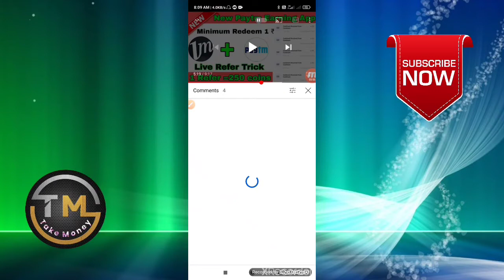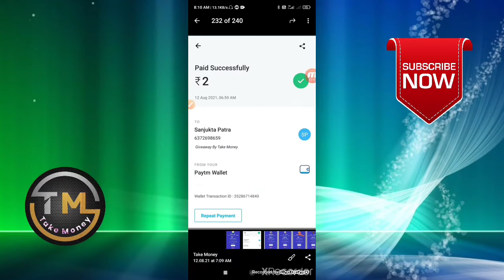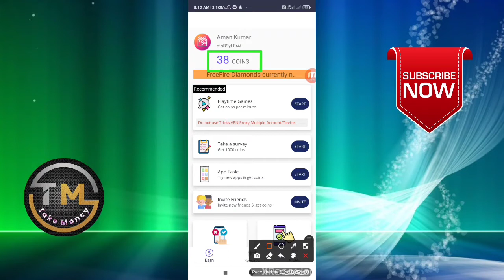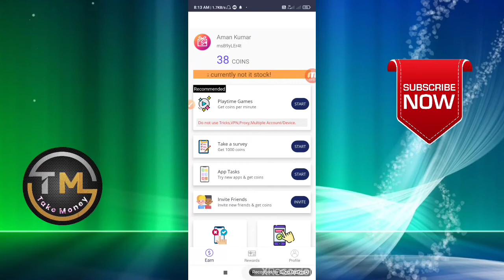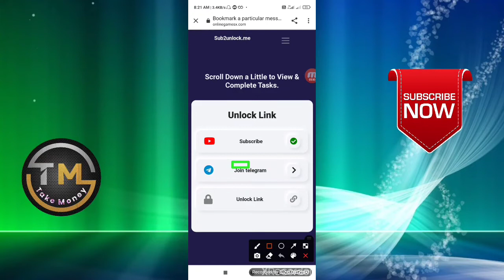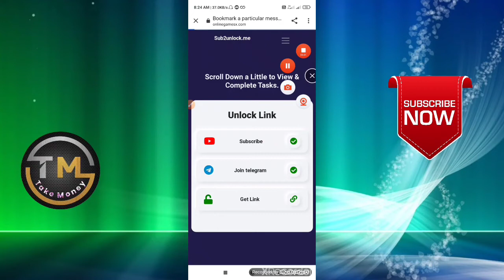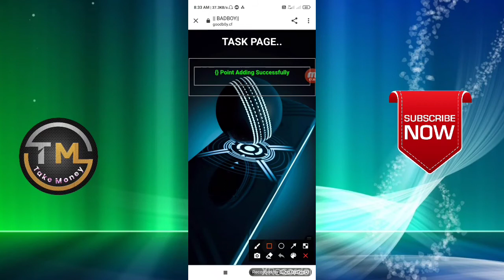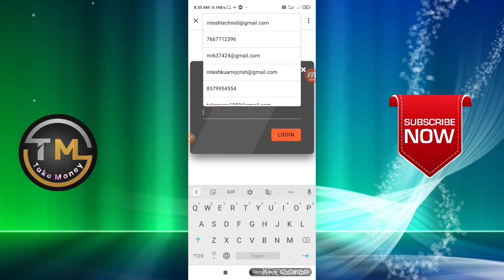💥mGamer New Coin Adder Script !! mGamer Unlimited Coin adder Script !! mGamer Refer Script !!mGamer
🔊 Guys Mere Channel Pe Giveaway Start Ho Chuka Hai To Aap Sab Bhi Giveaway Me Partispet Kijiye ⤵️

   👉Refer Link:-9B5jp0w016

               👉Script Link:- 👇
                         🙏Join Teligram🙏

👉 Instant 10 ₹ complete simple task ⤵️

👉 EzCash coin adder trick  Signup process ⤵️

👉Facebook Tokan Video ⤵️

             ⏮️Same useful Video Link⏭️

Rooter Spin Taks Script ⤵️

mGamer unlimited Refer Bypass Script⤵️

⫷T⫸⫷a⫸⫷k⫸⫷e⫸⫷M⫸⫷o⫸⫷n⫸⫷e⫸⫷y⫸
⫷T⫸⫷r⫸⫷i⫸⫷c⫸⫷k⫸⫷M⫸⫷S⫸⫷T⫸⫷⏳⫸